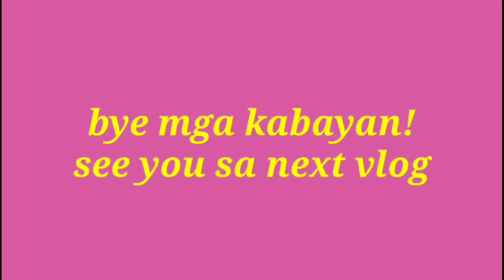boholana boutan pinangga ko pag ajo by mamang helen